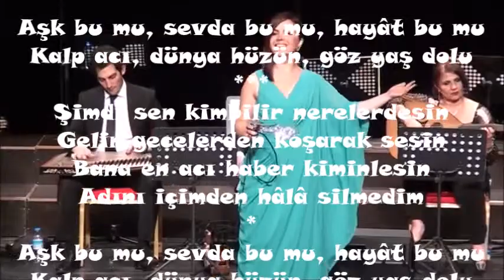Esra İÇÖZ - Ben Seni Unutmak İçin Sevmedim ( SEGÂH )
VİDEO SUNUMU :
RAHİME ÇİĞDEM ÜNAL
İCRA : ESRA İÇÖZ
GÜFTE : İLHAMİ BEHLÜL PEKTAŞ
BESTE : AMİR ATEŞ
USÛL : SEMÂÎ - DÜYEK ( DEĞİŞMELİ )
MAKAM . SEGÂH
FORM : ŞARKI
TRT REP . NO : 1538
TRT KABÛL TARİHİ : 3 MAYIS 1971
Ben seni unutmak için sevmedim
Gülmen ayrılık demekmiş bilmedim
Bekledim sabah akşam yollarını
Ölmek istedim, bir türlü ölmedim
Aşk bu mu, sevda bu mu, hayât bu mu
Kalp acı, dünya hüzün, göz yaş dolu
Şimdi sen kimbilir nerelerdesin
Gelir gecelerden koşarak sesin
Bana en acı haber kiminlesin
Adını içimden hâlâ silmedim